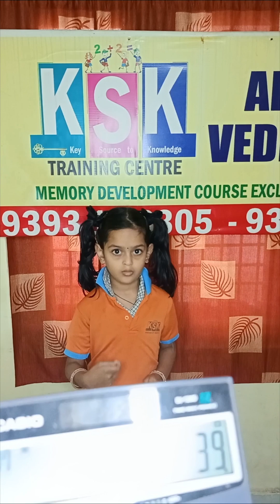2nd standard kid performance @ KSK ABACUS April 12, 2025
Enhancing mathematical skills#Problem solving skills#Abacus training#Vedic maths#KSK Abacus